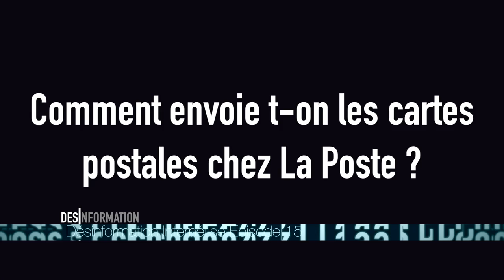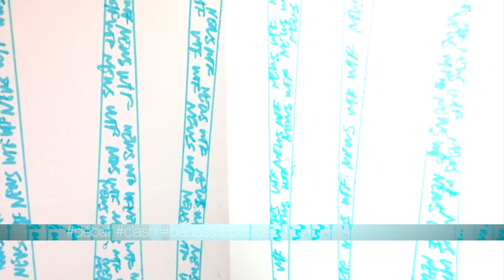Best of #3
Et ça faisait encore plus longtemps ! Le best of #3 !